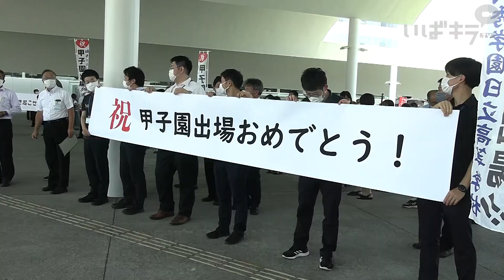明秀日立甲子園に出発【いばキラニュース】R4.8.2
第104回全国高校野球選手権（8月6日開幕・甲子園）に初出場する明秀日立は8月1日、甲子園に向け出発しました。
　正午すぎ、選手たちを乗せたバスが、日立市役所に立ち寄りました。市民や市職員ら約２００人が出迎え、職員らは「甲子園で旋風を巻き起こせ！」「がんばっぺ！日立」などと書かれた横断幕や、のぼりを掲げました。選手たちは新型コロナウイルス感染予防のため降車しなかったが、車窓から手を振って応え、拍手の中、見送られてＪＲ日立駅に向かいました。
　甲子園のベンチ入りメンバー18人も発表され、県大会から新たに加わった選手はおらず、主なメンバーの背番号変更もありませんでした。チームは今後、本大会に向け調整を進めます。
　組み合わせ抽選会は３日午後４時から大阪市のフェスティバルホールで行われます。